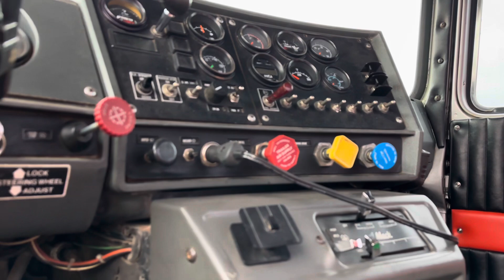Audie Pentz’s 1989 Mack Superliner Truck Tour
Audie has several Superliners. See another tour here: . Filmed at the 2023 Truckers4Hope show in Mill Hall, Pennsylvania. Information on future shows can be found

Miss Flatbed Red is an artist who specializes in trucks.